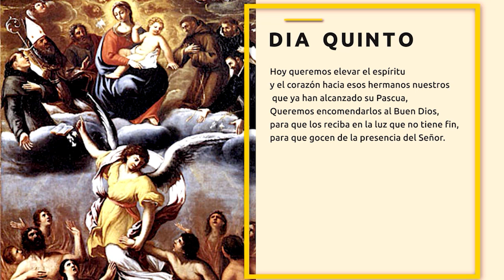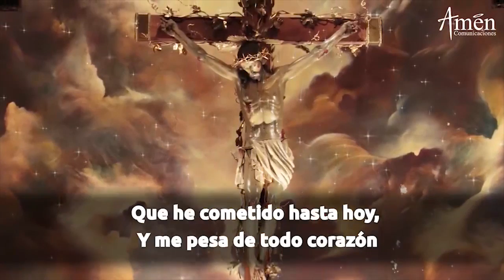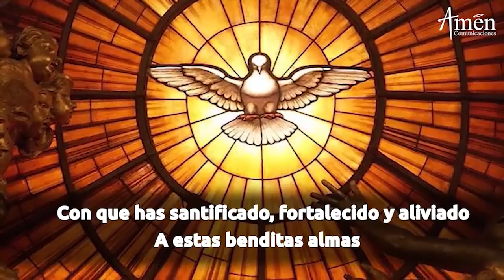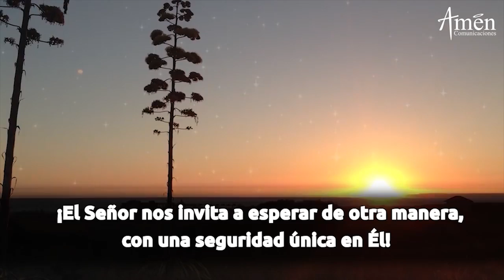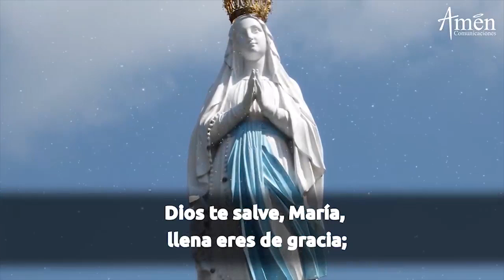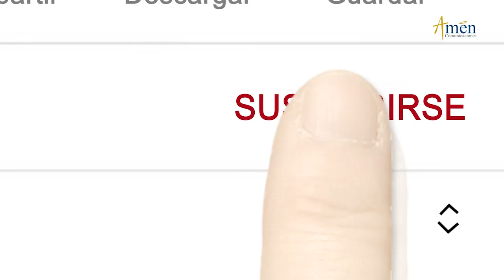Novena Fieles Difuntos l Almas del Purgatorio l Dia 5 l Padre Carlos Yepes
👉 Novena Fieles Difuntos Dia 5

Te invitan a Orar, en tiempo de tristeza y duelo:

Orar por los fieles difuntos,
Orar por tus seres queridos,
Orar por todos los que han fallecido,
Orar por las almas del Purgatorio,
"Dales Señor el descanso eterno y Brille para ellas la luz eterna"

𝗘𝗡𝗖𝗨𝗘𝗡𝗧𝗥𝗔𝗡𝗢𝗦 𝗘𝗡